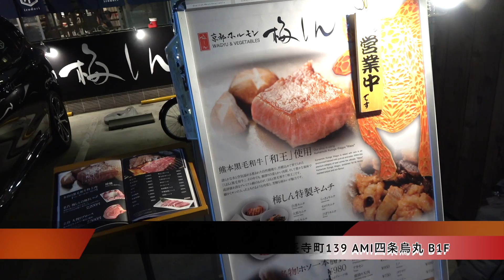【京都焼肉】ホルモンが凄い！こだわり抜いた肉を味わえる超有名店へ！【焼肉ホルモン梅しん】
◉わっきーTVオンラインサロン始めました！